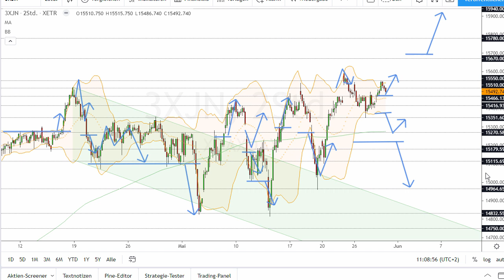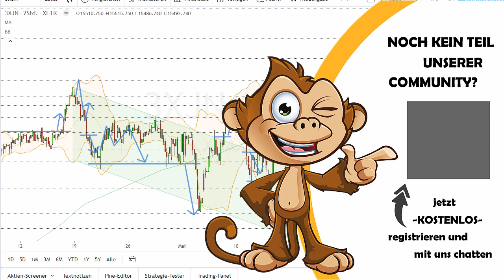Dax Analyse 31.05.2021